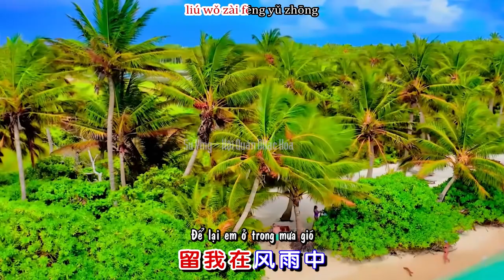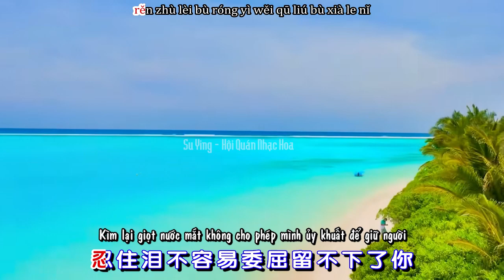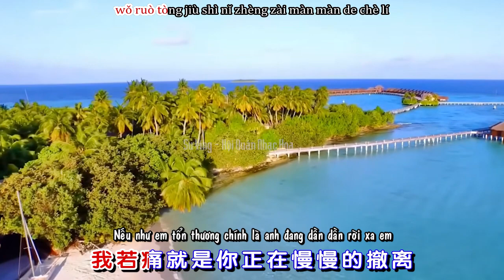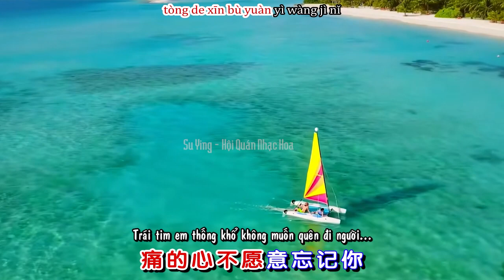[Vietsub] Hóa Tương Tư Thành Giọt Lệ - Nhậm Doanh Doanh | 化成相思的泪滴 - 任盈盈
☆ Cộng đồng Fanpage Su Ying trên Facebook :
☆ Link mp3 Driver Google :

☆ Wechat ID :
☆ QQ ID :
化成相思的泪滴 - 任盈盈

词：黄燕飞

曲：黄燕飞

编曲：贺祺音乐

混音：宋马超

统筹：李艳萍

我吹过你的风

我受过你的宠

你却要远走

留我在风雨中

我梦过你的梦

我痛过你的痛

化作一滴泪

飘散在风中

你像风化成雨潜伏在我的心底

我若痛就是你正在慢慢的撤离

忍住泪不哭泣坚强留不下了你

一万个不愿意放弃你

你像风化成雨淋湿在我的心底

我若痛就是你正在慢慢的离去

忍住泪不容易委屈留不下了你

痛的心不愿意忘记你

我吹过你的风

我受过你的宠

你却要远走

留我在风雨中

我梦过你的梦

我痛过你的痛

化作一滴泪

飘散在风中

痛的心不愿意

化成相思的泪滴

wǒ chuī guò nǐ de fēng
wǒ shòu guò nǐ de chǒng
nǐ què yào yuǎn zǒu
liú wǒ zài fēng yǔ zhōng
wǒ mèng guò nǐ de mèng
wǒ tòng guò nǐ de tòng
huà zuò yī dī lèi
piāo sàn zài fēng zhōng
nǐ xiàng fēng huà chéng yǔ qián fú zài wǒ de xīn dǐ
wǒ ruò tòng jiù shì nǐ zhèng zài màn màn de chè lí
rěn zhù lèi bù kū qì jiān qiáng liú bù xià le nǐ
yī wàn gè bù yuàn yì fàng qì nǐ
nǐ xiàng fēng huà chéng yǔ lín shī zài wǒ de xīn dǐ
wǒ ruò tòng jiù shì nǐ zhèng zài màn màn de lí qù
rěn zhù lèi bù róng yì wěi qū liú bù xià le nǐ
tòng de xīn bù yuàn yì wàng jì nǐ
tòng de xīn bù yuàn yì
huà chéng xiāng sī de lèi dī

Hóa Tương Tư Thành Giọt Lệ - Nhậm Doanh Doanh | 化成相思的泪滴 - 任盈盈
Từ: Hoàng yến phi/词: 黄燕飞
Khúc: Hoàng yến phi/曲: 黄燕飞
Biên khúc: Hạ kỳ âm nhạc/编曲: 贺祺音乐
Hỗn âm: Tống mã siêu/混音: 宋马超
Thống trù: Lý diễm bình/统筹: 李艳萍
Em thổi qua anh làn gió
Em nhận qua sự dịu dàng của anh
Nhưng anh lại muốn rời đi
Để lại em ở trong mưa gió
Em từng mơ giấc mơ của anh
Em từng đau nỗi đau của anh
Hóa thành một giọt lệ
Nhẹ nhàng trôi trong gió
Anh như cơn gió hóa thành mưa nằm nơi đáy tim em
Nếu như em tổn thương chính là anh đang dần dần rời xa em
Kìm lại giọt nước mắt kiên cường không giữ lại người
Một vạn lần chẳng hề muốn buông bỏ anh
Kìm lại giọt nước mắt không cho phép mình ủy khuất để giữ người
Trái tim em thống khổ không muốn quên đi người...
Trái tim đau khổ này không muốn
Hóa tương tư thành giọt lệ...